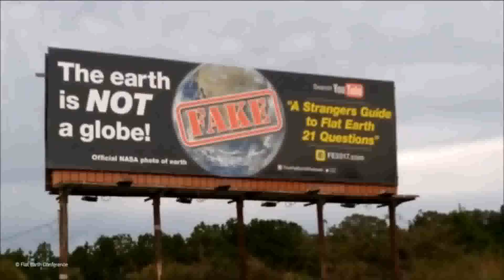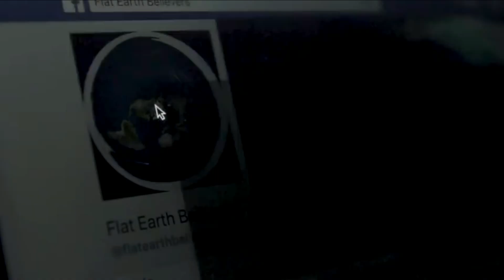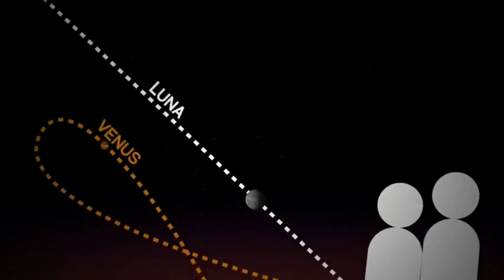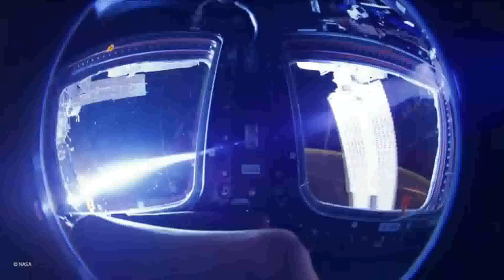Teoria conspirativa de la Tierra Plana clip completo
La conspiración de que la Tierra es plana se está extendiendo por todo el mundo. ¿Oculta un fondo más oscuro?
Hay gente que cree que la Tierra no es una esfera achatada por los polos, sino un disco. Que la Tierra es plana.
“¡Investígalo por ti mismo!”, se animan unos a otros.
¿Cómo explican los terraplanistas las fotos de la Tierra desde el espacio?
“Las agencias espaciales del mundo están involucradas en una conspiración internacional para engañar al público en pos de vastas ganancias”
“Las fotos son falsas”

¿Cómo explican que nadie se ha caído jamás al llegar al borde de ese disco que es el mundo?
“Una examen somero del mapa de la Tierra plana explica la razón: el Polo Norte está en el centro y Antártica en el borde de toda la circunferencia de la Tierra. La circunnavegación es viajar en un círculo muy ancho por la superficie de la Tierra”
Para los terraplanistas, las pruebas de que la Tierra es redonda son mentiras formuladas por una “élite mundial que gobierna en la sombra”.